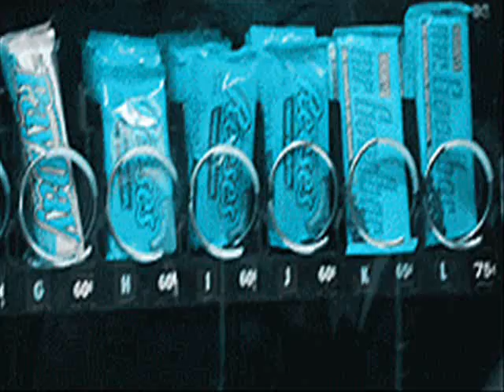Dylan O´Brien - Just a little bit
This video is decided to my Best Friend  Réka ♥
Song: Kids88 - Just a Little Bit
Program: WMM